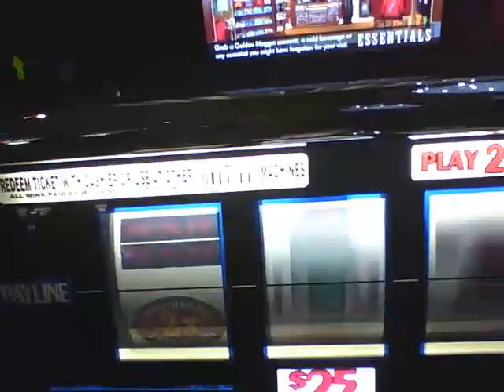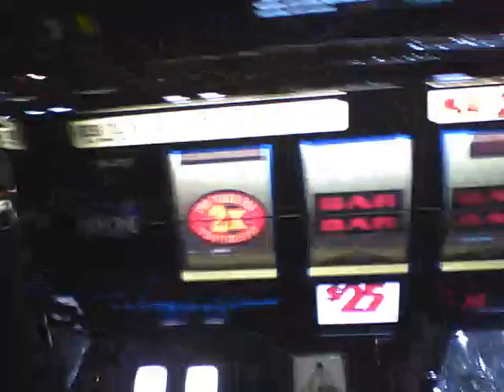$25 3x 4x 5x slot #1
this was requested by Vegashyeroller I recorded with a ps vita Cam its shakey but watchable I start with 16 credits($400) what do I end with?